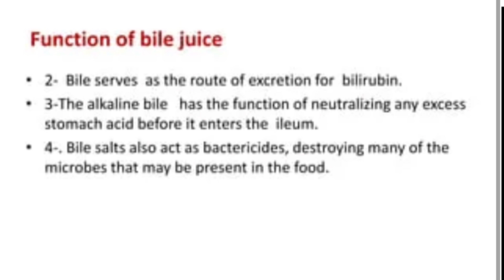Pittay Ki Pathari Ka Ilaj| Gall Stones Treament Urdu/Hindi / Pitay ki Pathari ka Gharelu Nuskha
Gallstone reason and treatment

Pittay ki pathri ka ilaj
pittay ki pathri ka ilaj ubqari
pittay ki pathri ka ilaj in english
pittay ki pathri ka rohani ilaj
pittay ki pathri ka desi ilaj
how to reduce pathri pain
exercise to reduce kidney stone pain
reason of pathri
pittay ki pathri ka ilaj homeopathic
pittay ki pathri ka ilaj in urdu
what to do in pathri pain
kidney pathri ka dava
pathri in pith ki theli
Gallstones reason and Treatment
gallstones symptoms and treatment
how do gallstones get treated
what are the reasons for gallstones
what problems can gallstones cause
why do gallstones cause pain
gallstones symptoms female treatment
gallstones symptoms female treatment in hindi
why do gallstones form
gallstones causes symptoms and treatment
gallstones symptoms male treatment
why do i keep getting gallstones
gallstones causes treatment and prevention
gallstones diagnosis and treatment
gallstones cause and treatment
gallstones symptoms prevention and treatment
gallstone pain and treatment
gallbladder sludge symptoms and treatment
inflamed gallbladder symptoms and treatment
gallstone disease treatment extracorporeal shock wave lithotripsy
can gallstones symptoms
could i have gallstones symptoms
how are gallstones diagnosed and treated
what is the treatment for gallstones
what is the most common treatment for gallstones
gallbladder symptoms home treatment
severe gallstones symptoms
what causes gallstones symptoms
gallstones - symptoms and causes - mayo clinic
symptoms and treatment of gallstones